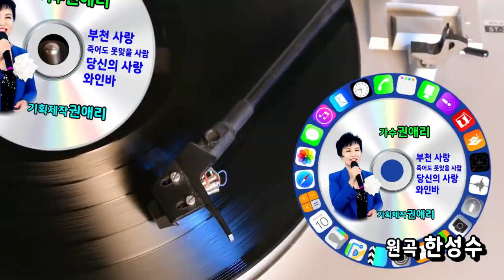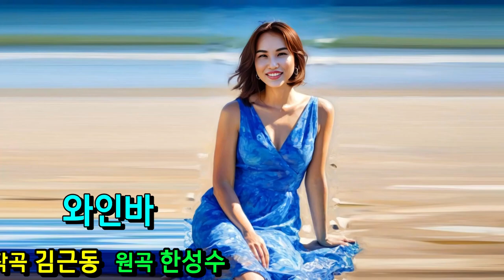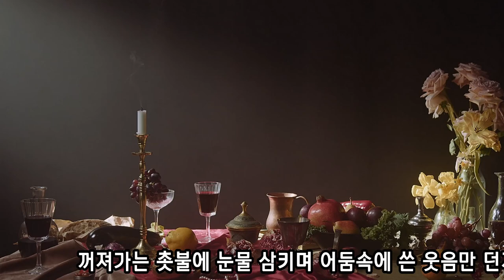와인바/가수 권애리 (원곡 한성수) 애창곡 세미 뮤직영상